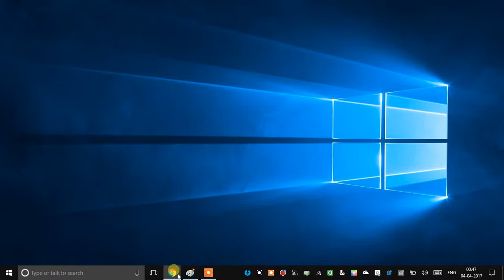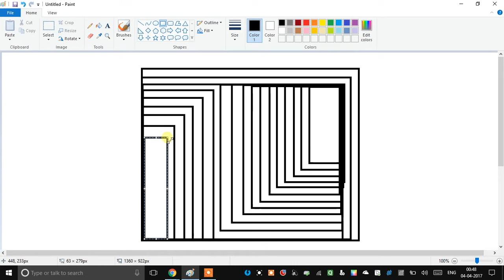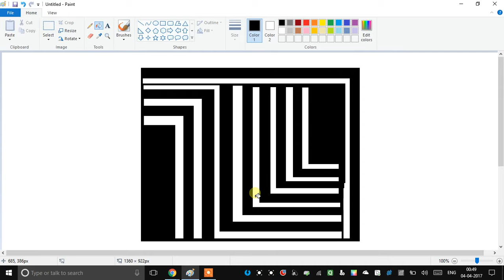Simple 3d picture drawing in Paint